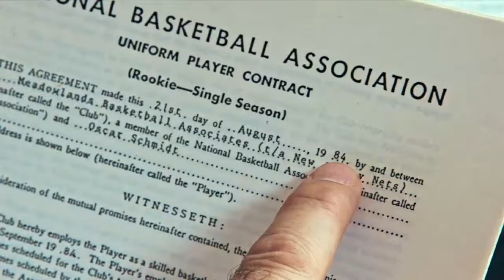A Estreia – Trailer Oficial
Este filme documentário fala sobre o 1984 NBA Draft, quando Oscar Schmidt foi selecionado para o New Jersey Nets mas foi impossibilitado de jogar devido ao comprometimento simultâneo com a equipe do basquete nacional brasileiro de acordo com as regras internacionais da época. A história acompanha as consequências da escolha de Oscar, sua gloriosa carreira na Seleção Brasileira e as homenagens recebidas este ano no NBA All-Star Celebrity Game, quando ele finalmente tem a sua grande estreia.

Ano: 2017
Diretor(a): Andrea Cassola
Gênero: Documentário